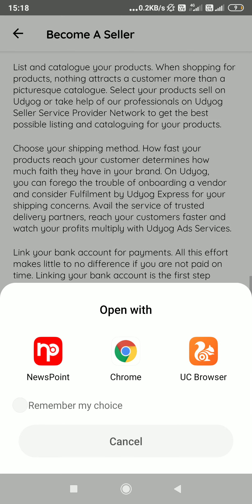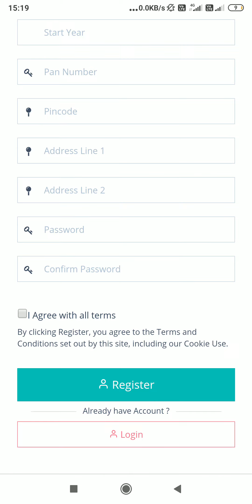Udyog app | Seller Registration | How to register as seller on udyog | उद्योग पर पंजीकरण कैसे करें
How to register yourself as a seller on udyog app.

उद्योग ऐप पर विक्रेता के रूप में खुद को कैसे पंजीकृत करें।

Udyog is a B2B platform & designed for small & medium businesses in India. Udyog helps to provide a single platform to buy your goods to all over India by manufacturers in a higher margin. Our orders are shipped right to your store to your shop. More than 5000+ order delivered. Fastest Delivery | Credit| Wallet | Cheapest price

Udyog is a B2B platform & designed for small & medium businesses in India. Udyog helps to provide a single platform to buy your goods to all over India by manufacturers in a higher margin. Our orders are shipped right to your store to your shop. In the beginning only selected sellers provide their products with us.

It's easy to use this app:
* Select your category or Products.
* Buy the product which you have requirement.
* Different modes of payment available.
* Delivered though smooth logistics.
* Grow your business with order new trends on the market.

Security
Our new policies make sure that both buyers and sellers are protected against disputes and unfair business practices.

Discover
Almost all person/buyers somewhere attached with Udyog. So, all people in India be part of Udyog & The seller starting capital of India that's Delhi.

Build Business Network
Add businesses to connections, follow their catalogue by getting personalized notifications every time they come up with new inventories and get special discounted prices from these connections!

BUY & SELL
You can purchase any products that's available on app or you can raise a requirement also. Udyog provides quick services with safe payment modes.

Products
Men Garments, Women Garments, Kids Garments in Western Wear, Ethnic Wear, Sportswear, Sleepwear, Party Wear, Winter Wear

Packaging materials - Corrugated Boxes, Packaging Tapes, Packaging Bags, Protective Materials, Corrugated Rolls & Sheets, Shipping Bags

Fashion Accessories - Ties, Caps, Bags and Wallets, Scarves, Belts and buckles, Dupatta, Sunglasses, Cufflinks and Handkerchiefs, Neckwear, Headwear

Bags and Luggage - Trolley, Duffle bags, Office bags, School Bags, Leather Bags, Backpacks

Udyog App keeps introducing new wholesale product categories. stay Continue for the future!

GROW
Udyog is a platform where retailers can buy a product & make a network for manufacturers for next generation business. On this platform we make brand Indian to globally.